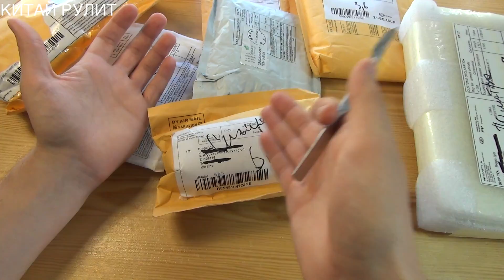Посылка из Китая №931-938.Aliexpress. 8 пакетов